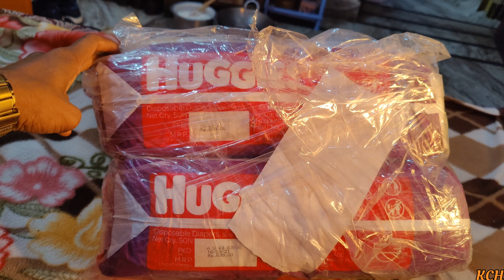Ekshita aj first time Pop Corn Kha rhi🍿👌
Hlo guys,

【Itne saare popcorn 🍿】

Team K. C. H